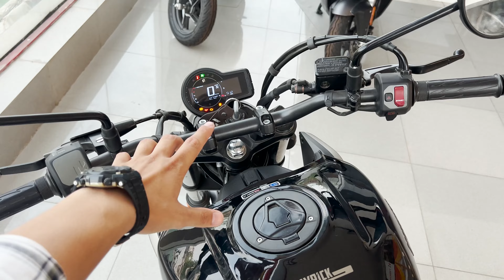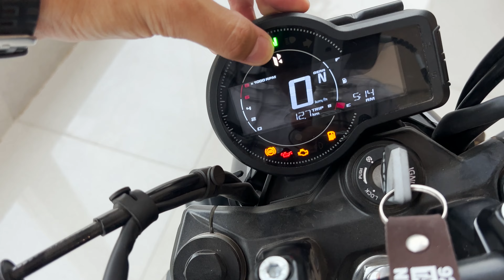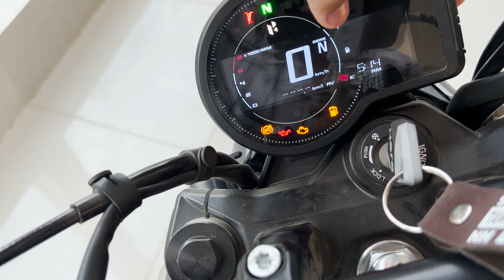2024 Hero Mavrick 440 - Walkaround Review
2024 Hero Mavrick 440 - Walkaround Review @iamitsinghx
Showroom: Tawi Automobiles - Hero Motocorp Jammu
Showroom Address: 8th KM Stone NH 1A, Digiana, Jammu, Jammu and Kashmir 180010
Connect on Instagram:
Connect on Facebook:
:: 𝗚𝗔𝗗𝗚𝗘𝗧𝗦 𝗜 𝗨𝗦𝗘 ::
Lavalier Mic (Helmet)